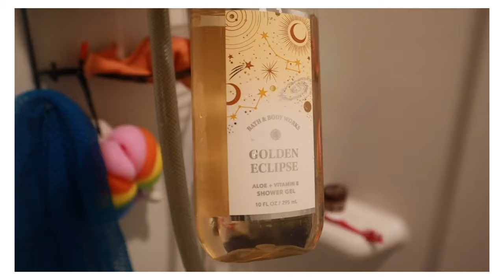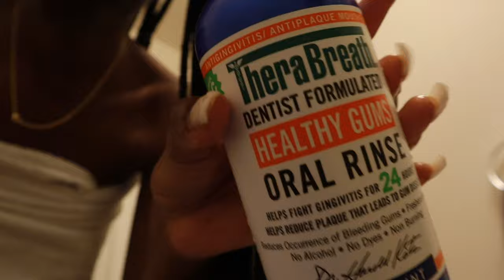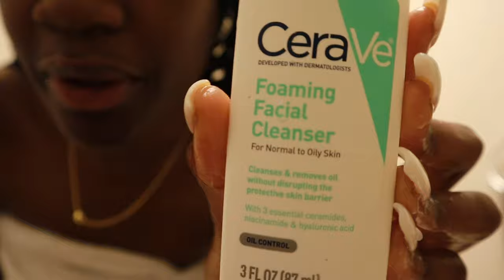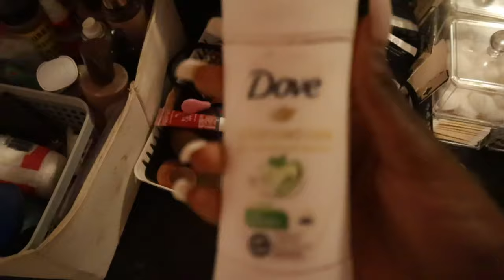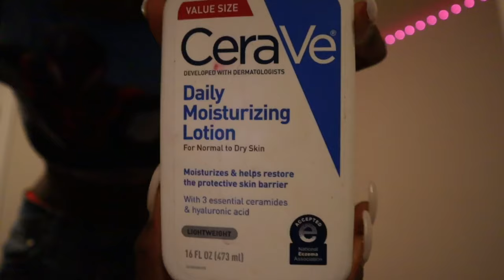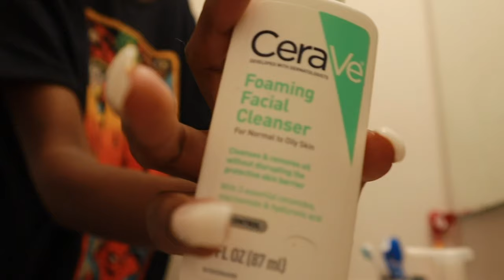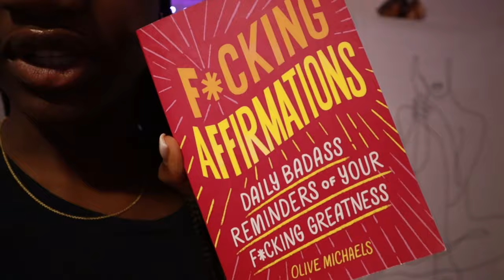5AM *REALISTIC* HIGH SCHOOL MORNING ROUTINE + school vlog *senior*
happy friday!! My 5AM realistic high school morning routine as a senior + vlog!

Q's 🙋🏾‍♀️ -
what do you use to edit? - CapCut Pro (on mac)
where are you from? - Charlotte

PS: sorry for any sound issues im working on it :[